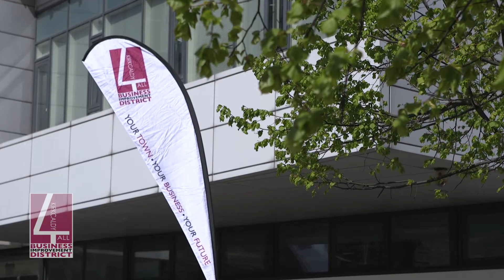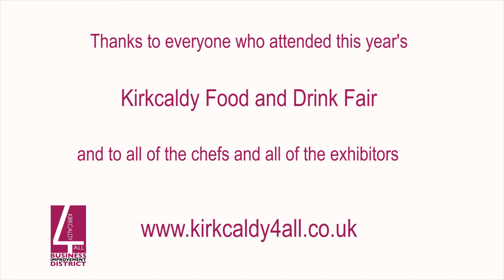KIRKCALDY4ALL FOOD AND DRINK FAIR 2016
Kirkcaldy's Food & Drink Fair with Jamie Scott, Martin Hollis, Tom Pratt, Christopher Trotter - a great day!